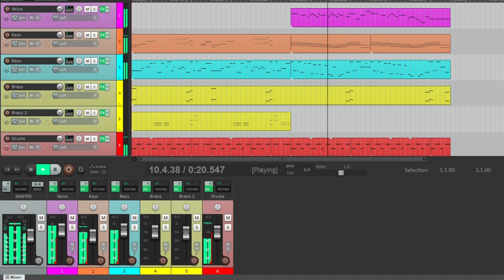Junko Yagami - Bay City (Sega MegaDrive / Genesis Cover FM) Shorts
A quick cover of this great citypop tune.

Tags: citypop city pop sega megadrive genesis junko yagami yamaha dx7 ym2612 chiptune cover 16bit 16-bit